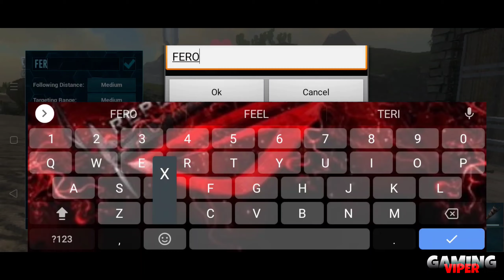Artifact Of Hunter | Ep04 | PvE Server | Multiplayer | Ft.Mythicx Ft.Harry | Explore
√Mods :- Contact On My Discord

• Device's And Equipment
•   Oppo a9 2020
   ~665SD
   ~2.5 Game Booster

l  •  BoAt 22Hz563 Headphone

√NoCopyrights Section
√NoPromotion